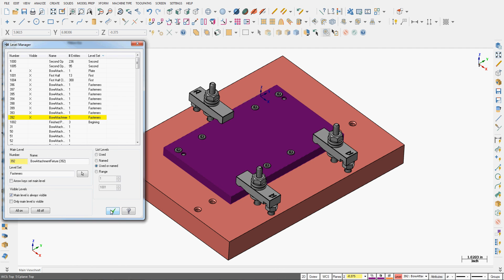Creating Level Sets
How to and why you would want to create level sets.